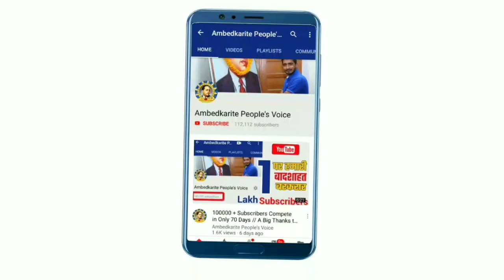भाजपा और कांग्रेस का है गठबंधन, मायावती को करते है बदनाम || BSP Chief Mayawati | Bahujan Samaj Party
हमसे जुड़े -